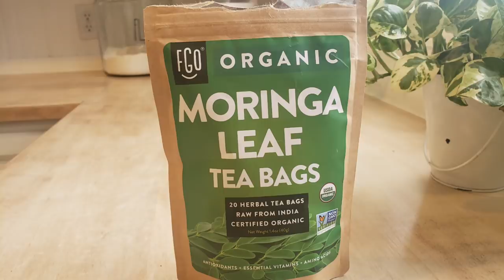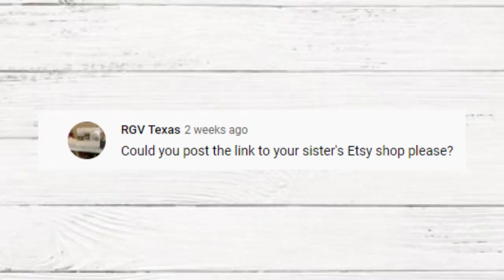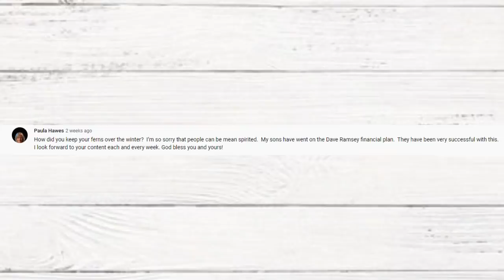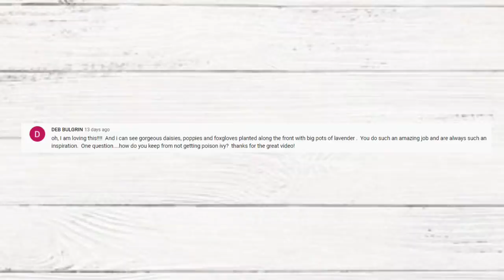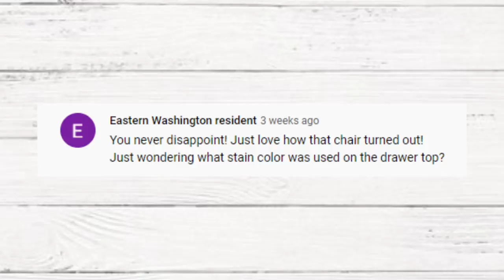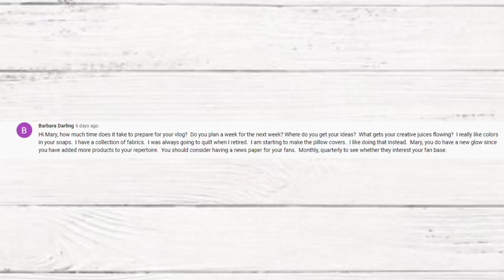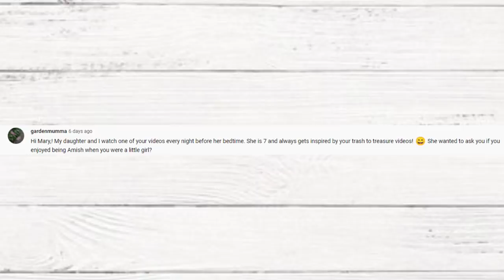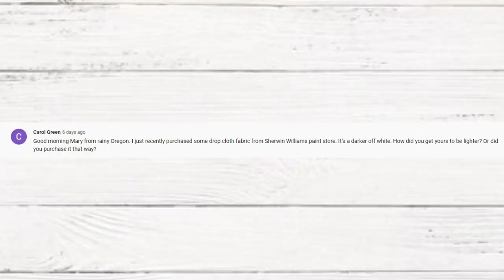Did I enjoy growing up Amish? ~ Over Wintering Boston Ferns ~ Do I Quilt? ~ March Videos Recap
Join me for another recap video! Enjoy. 😊
MARLENE'S ETSY SHOP
BERLIN VILLAGE ANTIQUE MALL
4854 US 62
4872 McKinley Place Dr.

MY BOOTH LOCATION:
4872 McKinley Place Dr.

MY ADDRESS: White Cottage Company